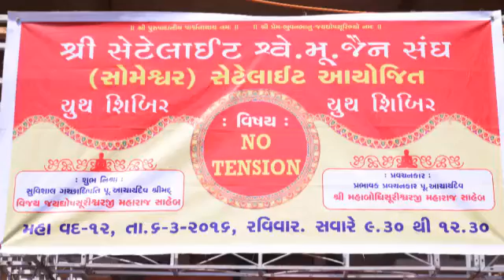jain pravachan- 21st march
Please, Do share the videos on the channel